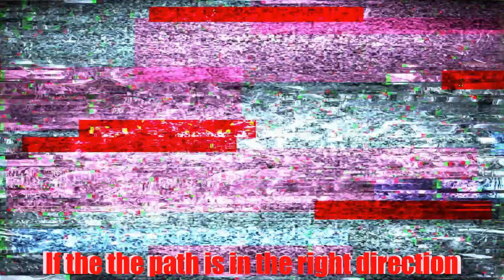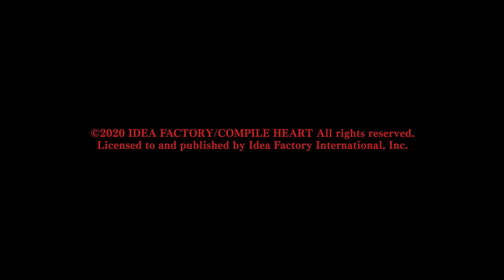Death end re;Quest 2 Opening [but it's Persona 3 Reload]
Death end re;Quest is a visual novel style horror J-RPG.
At midnight the remote small town Le Choara changes into a nightmare come true.